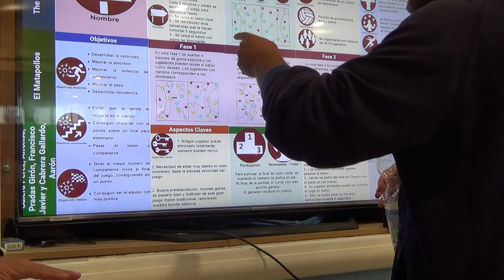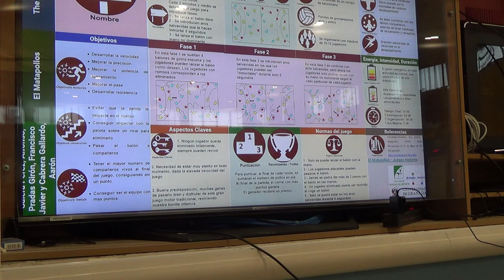Ratón que te pilla el gato 3R 00152